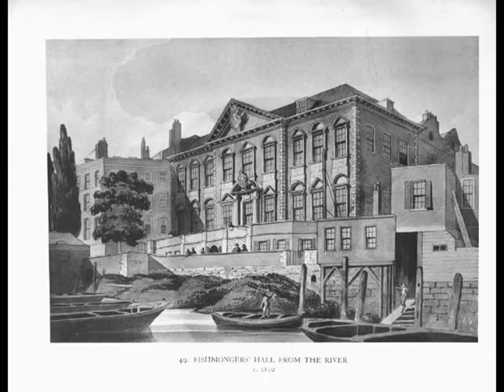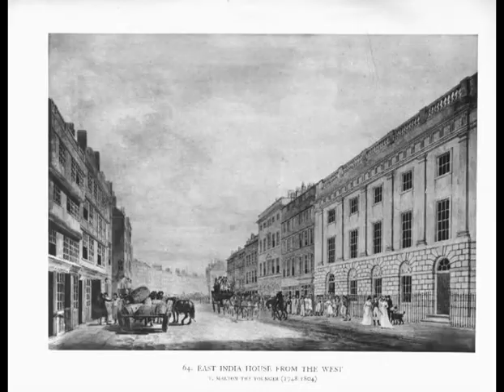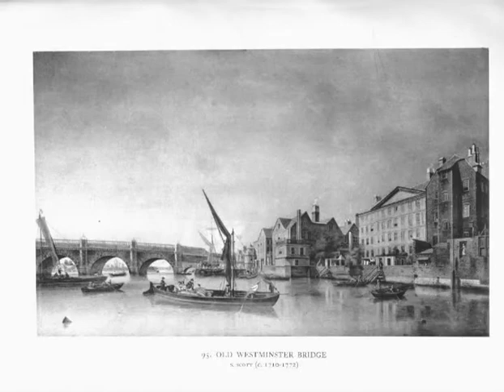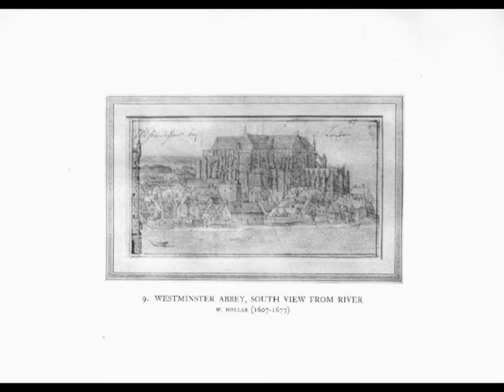Early Drawings and Pictures of London